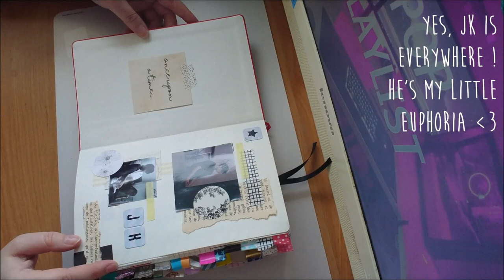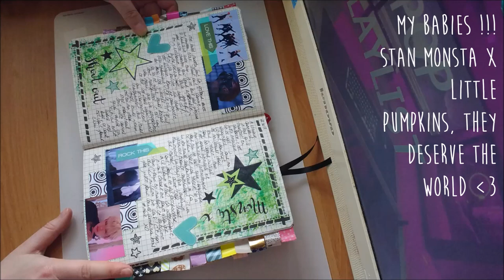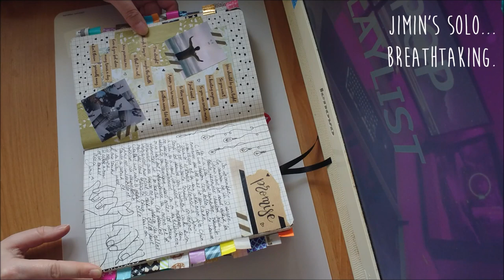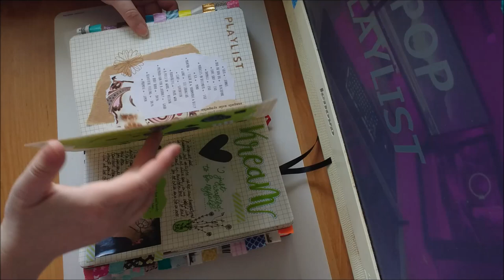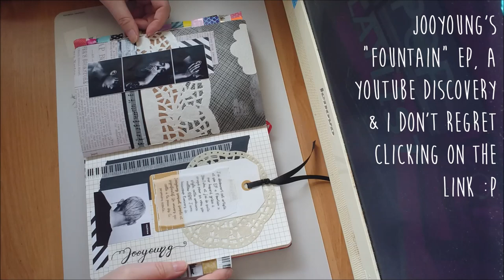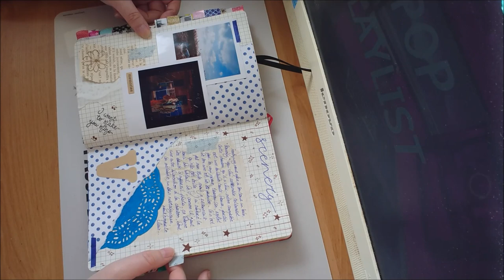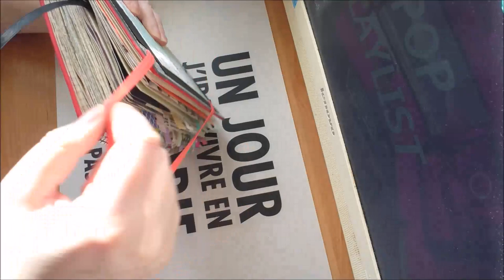Kpop Journal Flip Through #1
Hi everyone !
I just finished my 2nd kpop journal this morning & decided to do a flip through video of it because I really like watching others videos when it comes to kpop journaling ^^
Don't mind the low quality or bad lightning & angle, I'll try harder next time XD
Anyway, hope you like this vid.